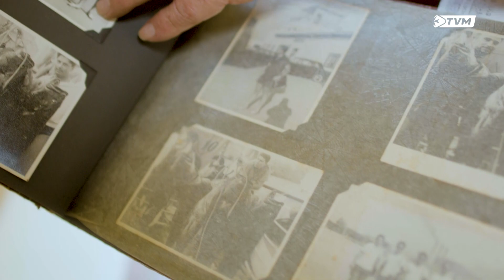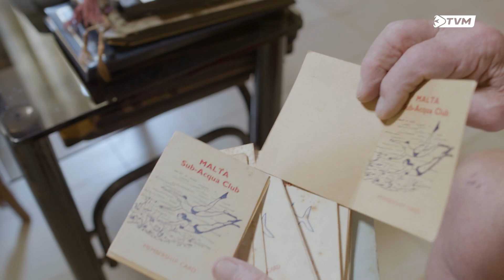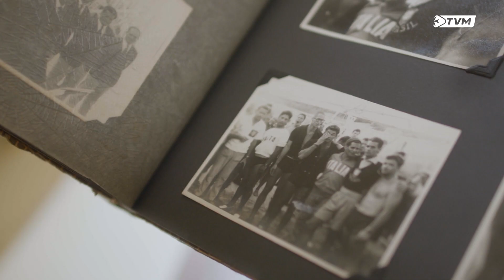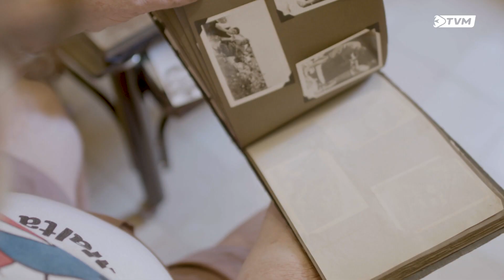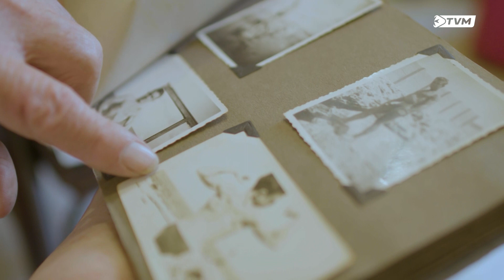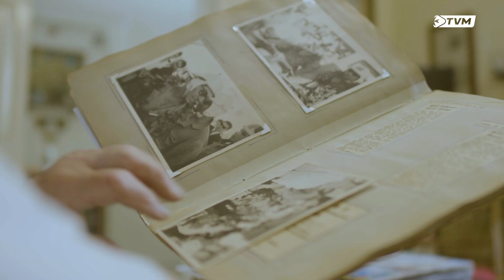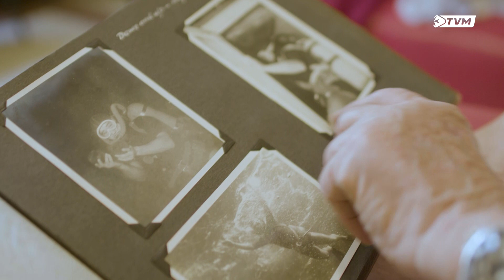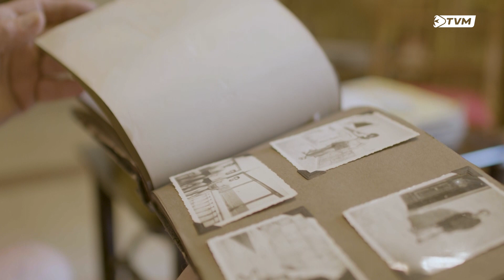Storja Ta' - Wilfre Pirotta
Intervista ma' Wilfred Pirotta, In-Nannu tal-Għaddasa Maltin